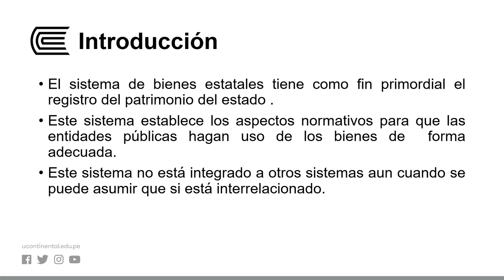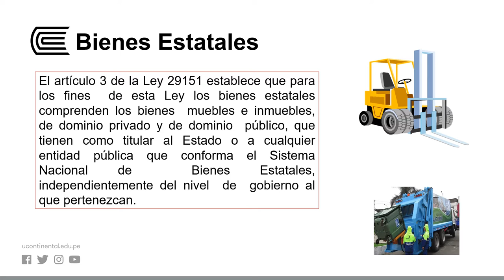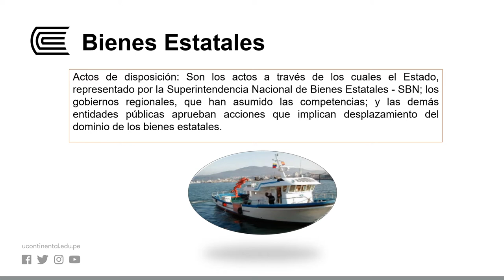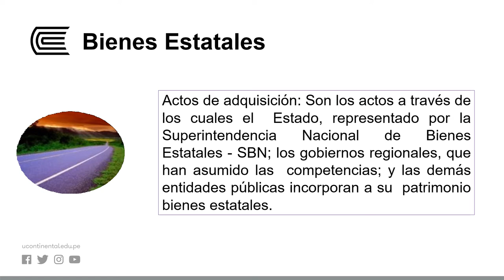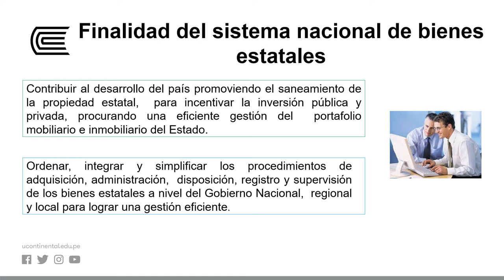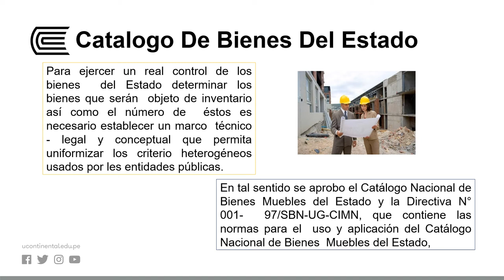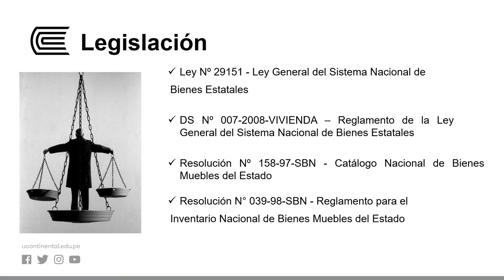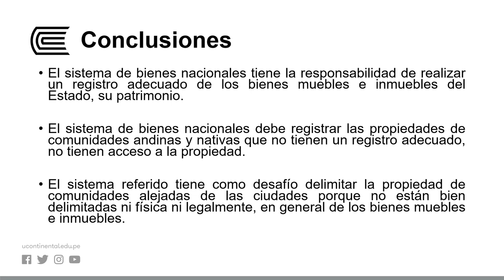El sistema de bienes nacionales